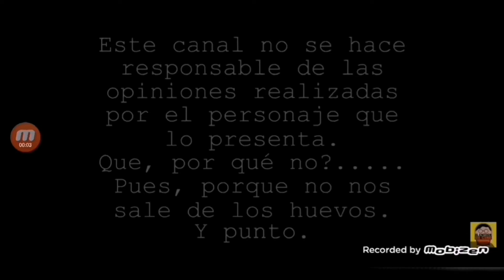Crítica Stan Helsing.